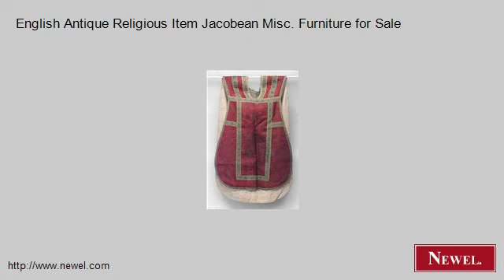English Antique Religious Item Jacobean Misc. Furniture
- Newel.com: English Antique Religious Item Jacobean Misc. Furniture for Sale (Newel Art and Antiques, New York City)